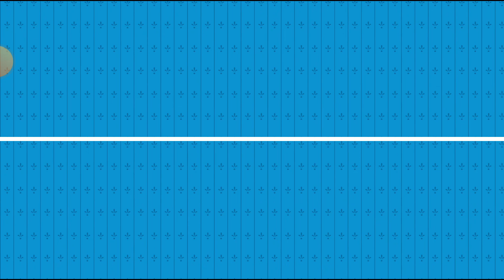Mr Bean - Special Delivery